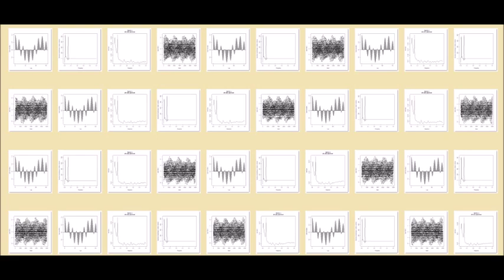超音波実験写真（超音波研究に関するスライドショー） ultrasonic-labo